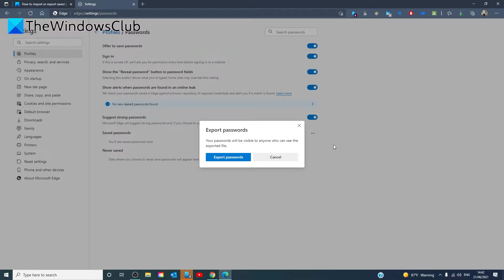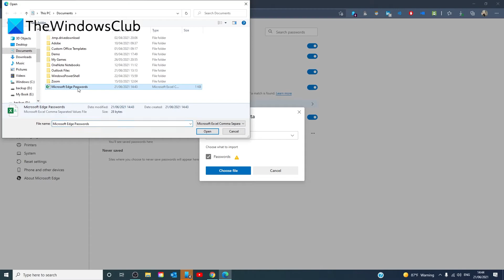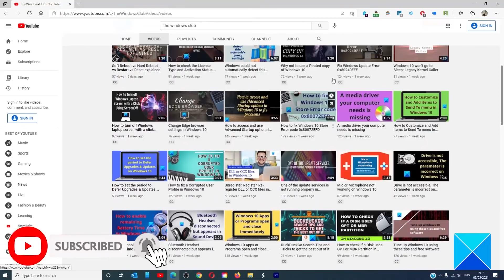How to import or export saved passwords from Microsoft Edge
If you want to import or export saved passwords from the Microsoft Edge browser, then this article will be helpful for you. For this, you do not need to install a third-party extension or opt for any service.

Although it is not generally recommended, many people often save passwords in the browser. If you are one of them who want to export all the saved passwords and import them in a Password Manager, then you can do this easily. Let’s assume that you want to migrate all the saved passwords from Edge to Chrome or vice versa.

Timecodes:
0:00 intro
0:27 export
1:13 import